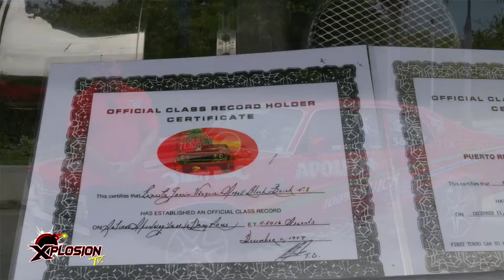XPLOSION TV - 240 EL AUTO XPLOSIVO DE LA SEMANA